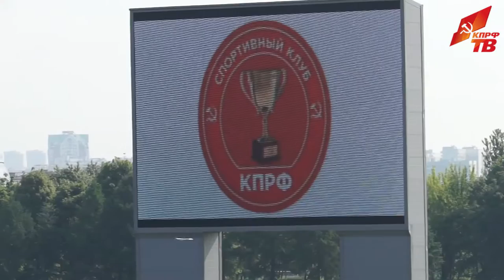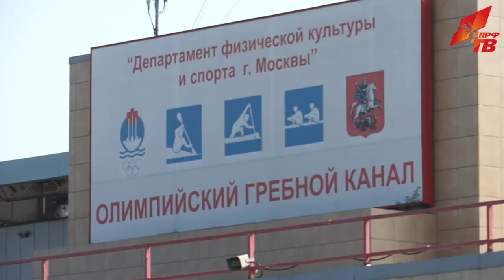В Москве стартовал «Кубок Чемпионов -2016» на открытой воде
Соревнование по плаванию на открытой воде проходит уже третий год Организатором выступает спртклуб КПРФ. В этом году на московский этап «Кубка Чемпионов» зарегистрировалось рекордное количество участников – почти 1100 человек. Репортаж Ивана Жушмана и Алексея Шелякова.